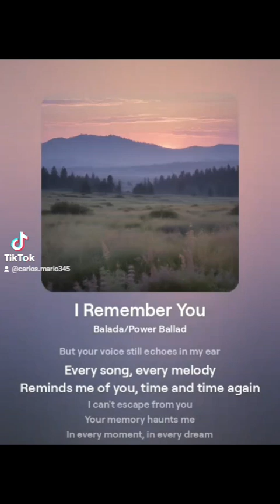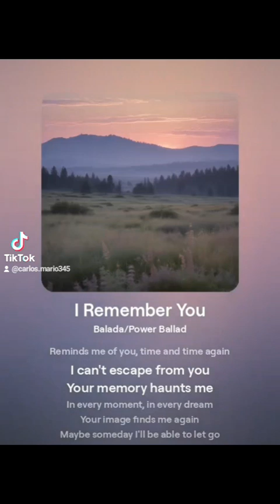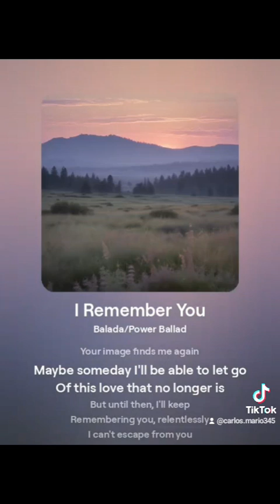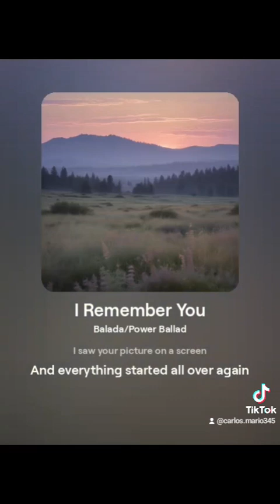I Remember you